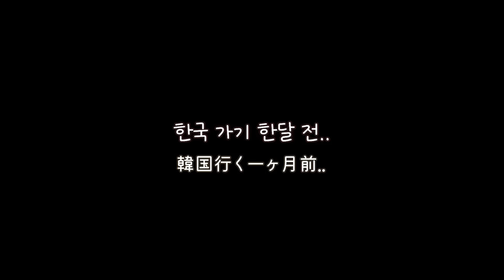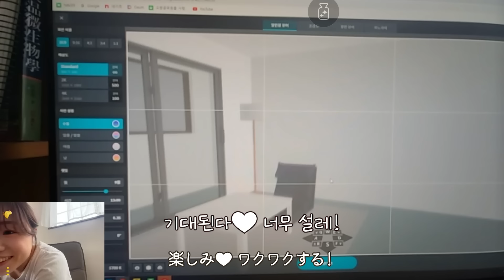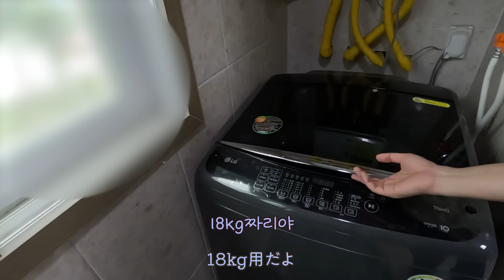【한일커플】ep.1 인생 첫 우리집에서 새로운 시작👫💛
BGM🤍